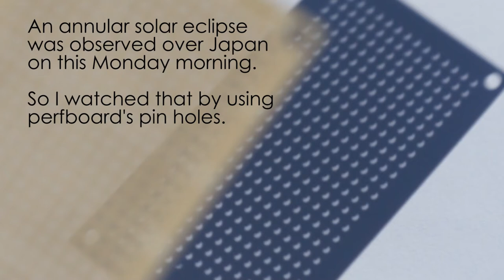Solar eclipse "Ring of Fire" thru Perfboard!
May,21,2012
I watched solar eclipse thru perfboard/protoboard.
And teka time-lapse photos movie.

Sorry for my poor English